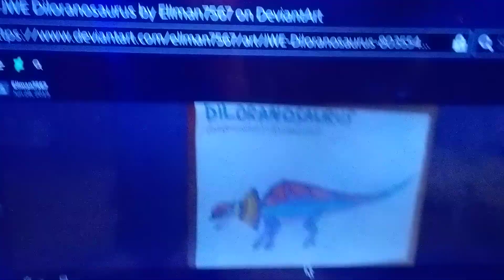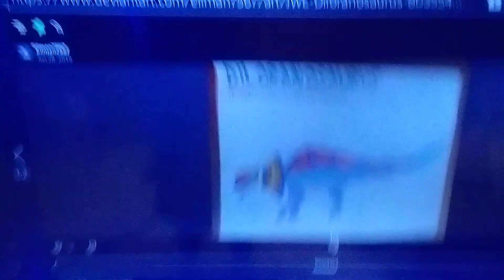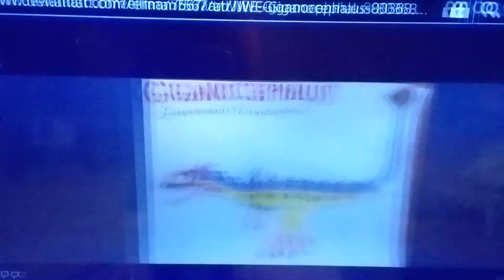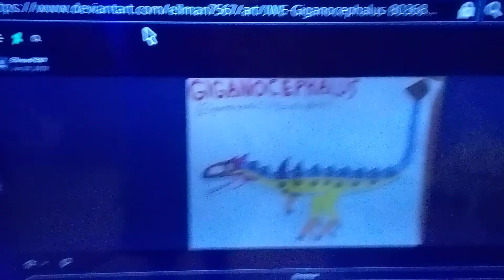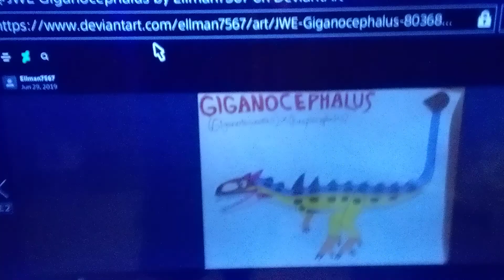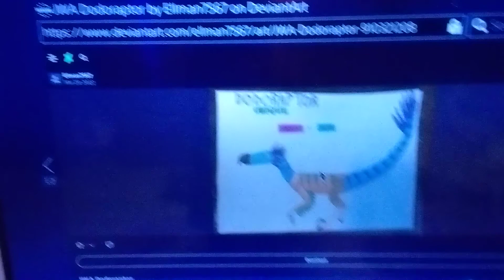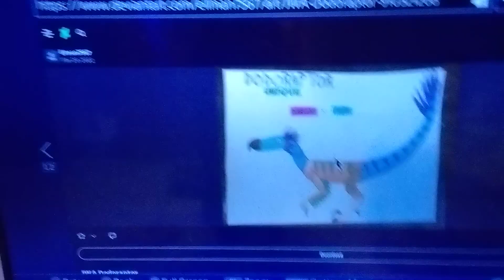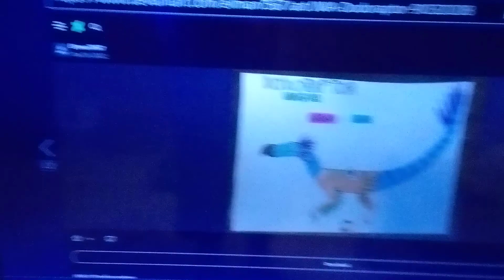Jurassic world hybrids explained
I would like to say thank you to ellman for allowing me to use his art.